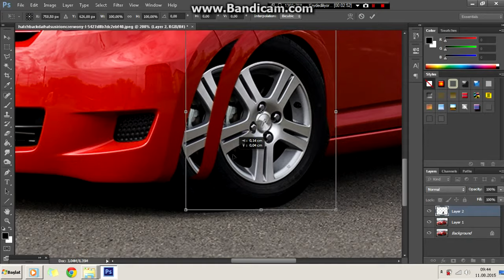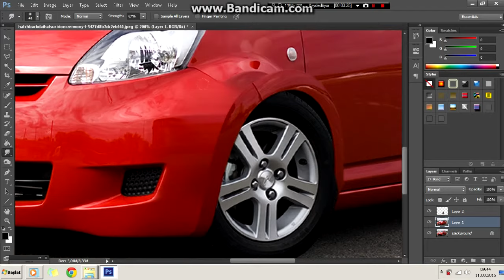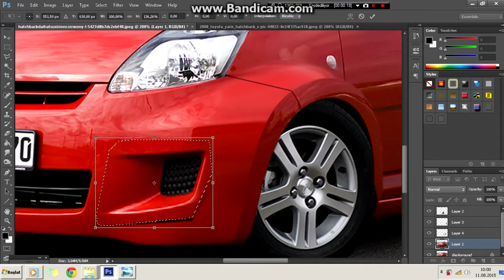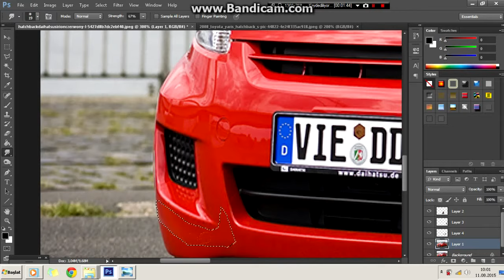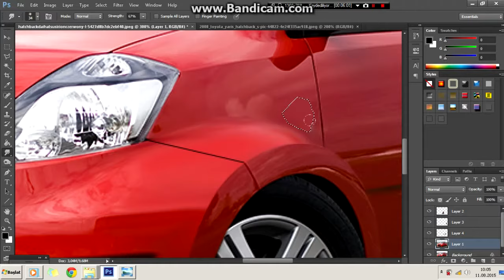Virtual Tuning - Daihatsu Sirion #33